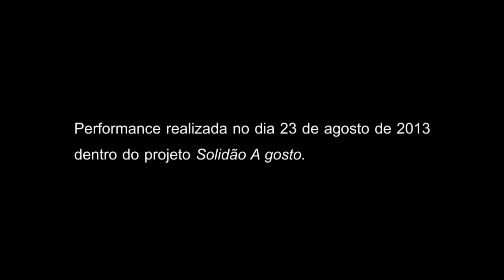Ligue meus pontos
Intervenção - 2013 - 4'08"

Performance realizada dentro do Projeto Solidão A gosto, dia 23 de agosto de 2013, Porto Alegre, por João Pedro Madureira. Mais informações

Imagens: Marcelo Cougo
Trilha: Marcelo Cougo
Edição: Têmis Nicolaidis
Sound Designer: Daniel Lemos